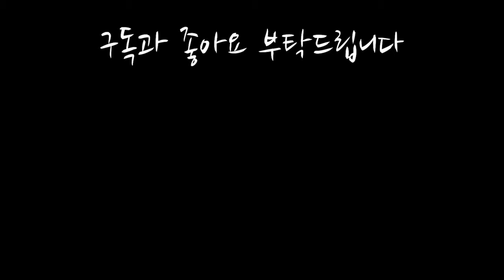[yoons' painting] no.7_할로윈의 모습을 그려볼까요?? (drawing Halloween day_ENG SUB) ㅣ아크릴화ㅣ취미미술